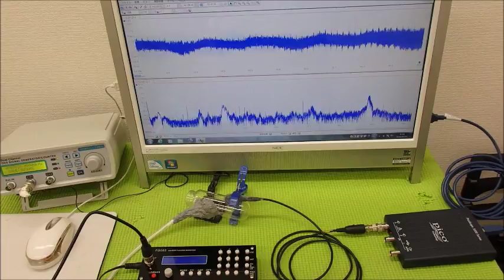超音波実験 Ultrasonic experiment